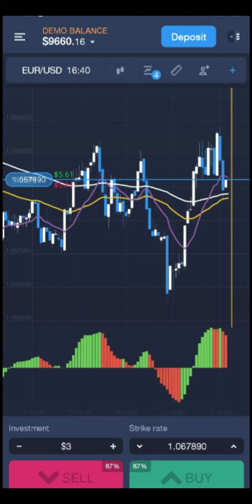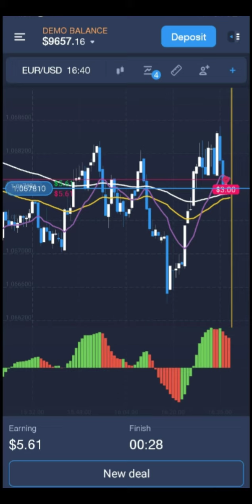EXPERT OPTION /AWSOME OSCILLATOR & 3 MOVING AVERAGE / BEST WAY TO TAKE A GREAT POSITION